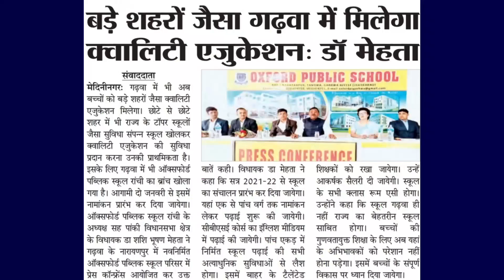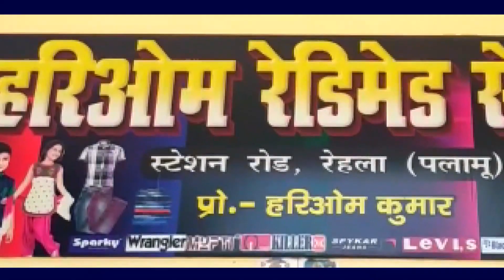कोरोना जैसे जानलेवा बीमारी की वापसी को देखते हुए सब्जी बाजार को पोखरा पर किया शिफ्ट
कांडी प्रखंड मुख्यालय स्थित कांडी बाजार में शुक्रवार को बीडीओ जोहन टुडू एवं थाना प्रभारी नीतीश कुमार ने वैश्विक महामारी कोरोना के रोकथाम हेतु कांडी बाजार के चौक-चौराहे, बाजार एवं गली में घुम-घुम कर लाउडस्पीकर से लोगों को मास्क पहनने एवं सोशल डिस्टेंसिंग का पालन करने की अपील की। साथ ही कांडी बाजार में लगने वाले सब्जी बाजार को पश्चिम में स्थित पोखरा के पास शिफ्ट किया। बीडीओ ने कहा कि इस बार कोरोना जानलेवा बन गई है। इससे फैलने वाली बीमारी के रोकथाम हेतु सभी लोग मास्क लगाएं साथ ही साथ सोशल डिस्टेंसिंग का पालन करें। उन्होंने शुक्रवार को कांडी बाजार में लगाए गए सब्जी मंडी को कांडी बाजार से पश्चिम में स्थित पोखरा के पास शिफ्ट कराते हुए सभी सब्जी दुकानदारों को नियमित मास्क पहनकर सब्जी बेचने का निर्देश दिया। वहीं कहा कि जो ग्राहक बिना मास्क के दुकान पर सब्जी खरीदने पहुंचते हैं उन्हें किसी भी हाल में सब्जी न दें।
बताते चलें कि पिछले वर्ष भी कोरोना काल में बीडीओ जोहन टुडू द्वारा कांडी बाजार स्थित सब्जी दुकान को कांडी के पोखरा के पास शिफ्ट कर दिया गया था।
लोगों को संक्रमण से बचाने के लिए बीडीओ द्वारा प्रतिदिन चौक चौराहे पर खड़ा होकर मास्क की जांच किया गया था। वहीं इस वर्ष भी कोविड-19 जैसी महामारी  की पुनः वापसी को देखते हुए शुक्रवार को एक बार फिर बीडीओ को पूराने फॉर्म में देखा गया। इस बार बीडीओ को कांडी के नये थाना प्रभारी नितीश कुमार का भरपूर साथ मिल रहा है।
बीडीओ ने प्रखंड कार्यालय में भी आम लोगों का प्रवेश बंद कर दिया  है।
लोगों की समस्याओं के निदान के लिए प्रखंड एवं अंचल से संबंधित  दो-दो पेटी रखी गई है।लोग अपनी समस्या लिखकर फोन नंबर के साथ पेटी में रख दें कर्मियों द्वारा उनके समस्याओं का निदान कर उन्हें फोन पर सुचित कर दी जाएगी।